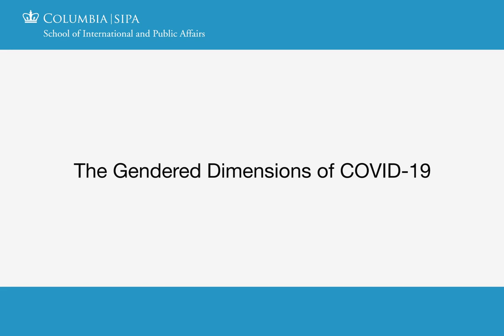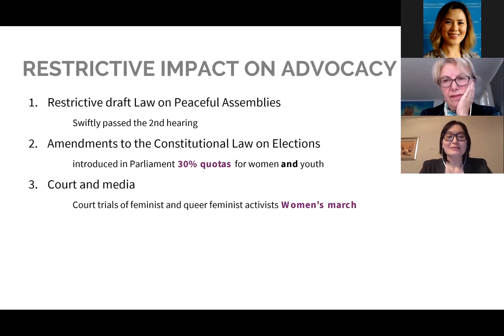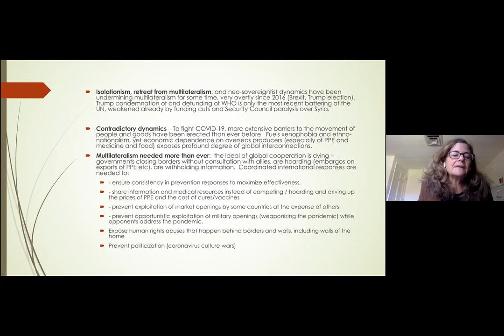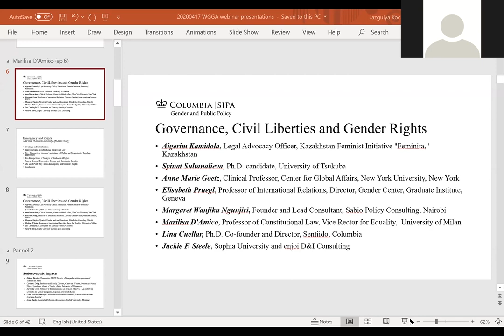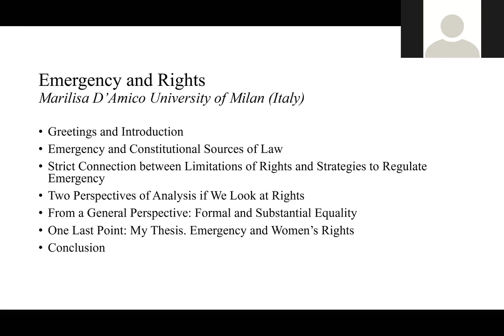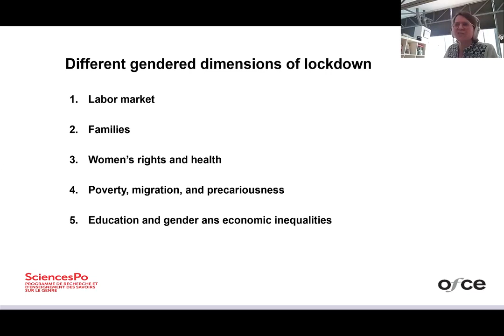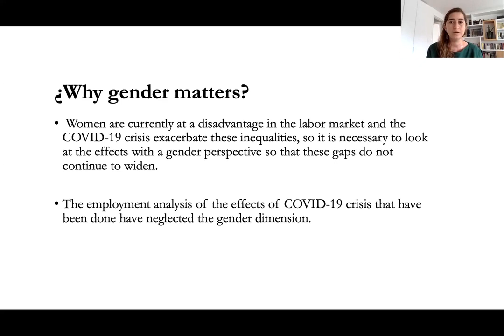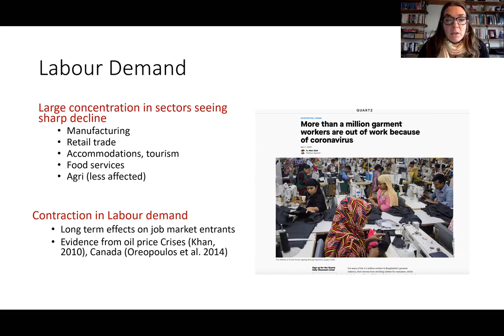Gendered Dimensions of the Pandemic: The Implications of COVID-19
On April 17, a webinar convened by Yasmine Ergas, director of SIPA’s Specialization in Gender & Public Policy, under the aegis of the Women & Gender in Global Affairs network, discussed The Gendered Dimensions of the Pandemic: The Implications of Covid-19. The webinar focused on two issues: governance, civil liberties, and gender rights; and, the socioeconomic impacts of the pandemic and of the policies implemented in response to its development.